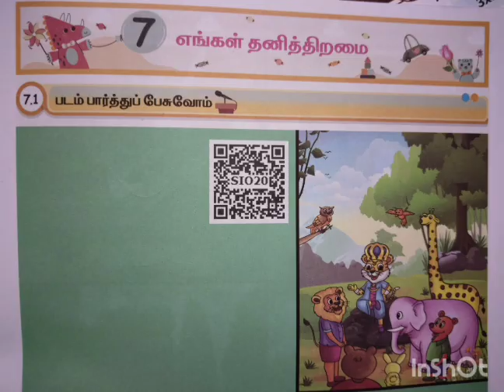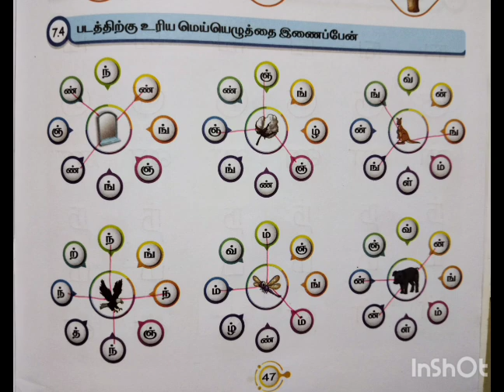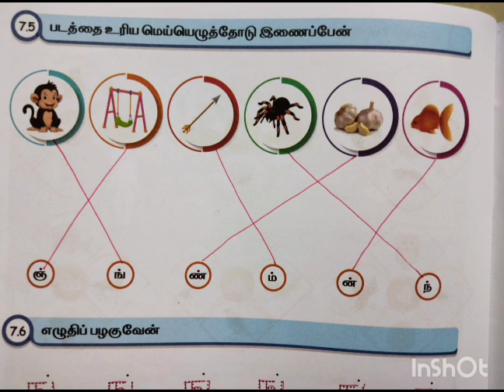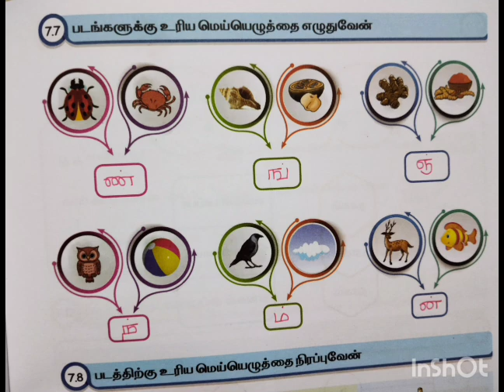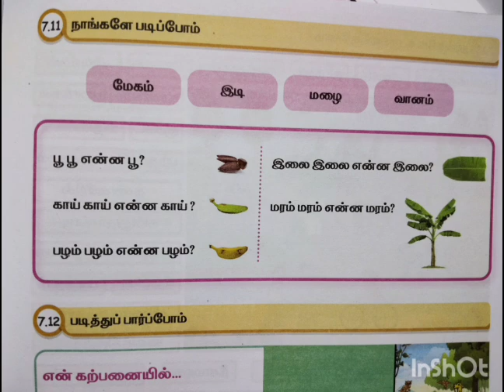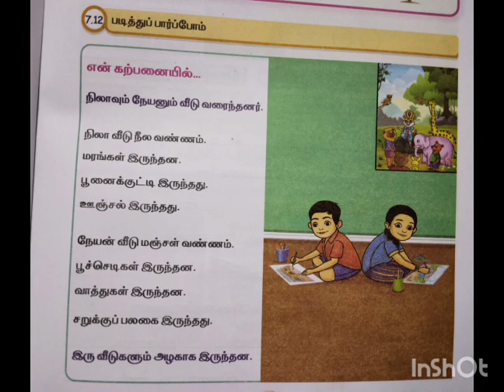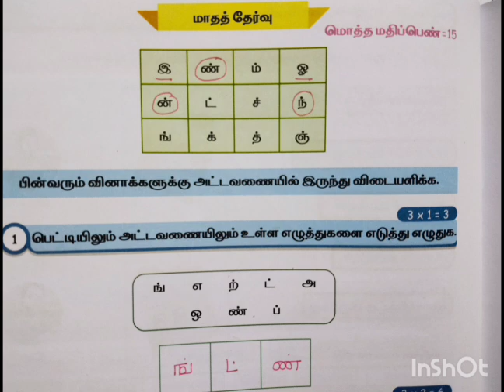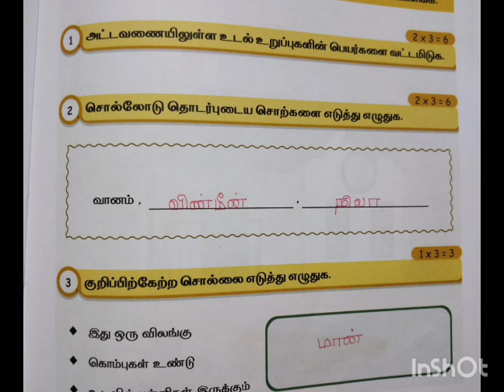2nd std Tamil term 1 unit 7 எங்கள் தனித்திறமை EnnumEluthum Tamil work book ans pg no 45-55 mottu 2nd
Nithi Teacher#class 2 term 1 unit 7 எங்கள் தனித்திறமை Ennum Eluthum Tamil work book ans key page num 45-55 mottu class 2 tamil work book ans#Nithi Teacher#